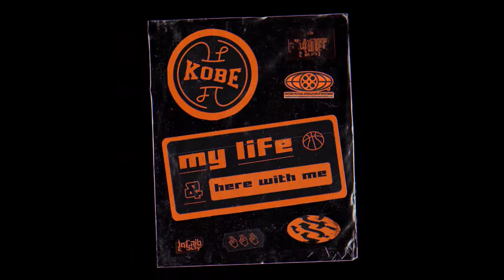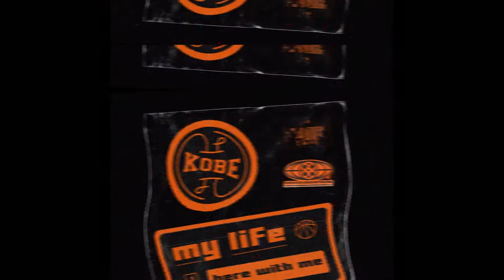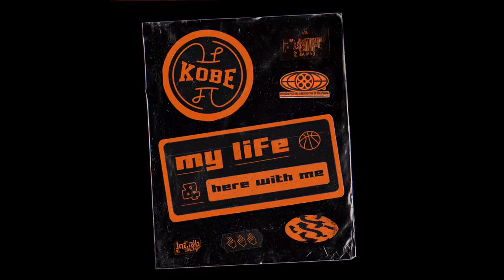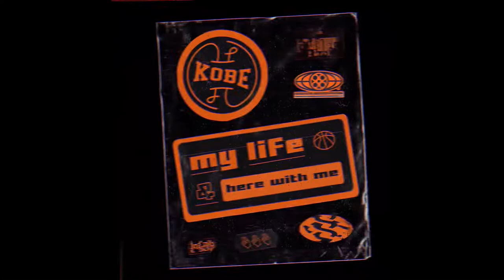Kobe JT - My Life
Kobe JT lighting up our 2nd release with nothing but fire!